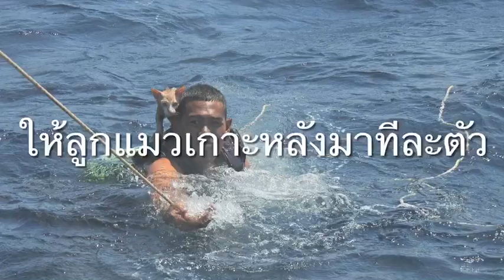เปิดวาร์ป! ฮีโร่ขวัญใจทาสแมว “ทัศน์พล สาอิ” : เรื่องเด่นทั่วไทย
เปิดวาร์ป! ฮีโร่ขวัญใจทาสแมว “พลทหาร ทัศน์พล สาอิ” อาสาว่ายน้ำฝ่าคลื่นลมแรงเสี่ยงชีวิตช่วย 4 เหมียวออกจากเรือที่ถูกไฟไหม้กำลังจะจมลงสู่ก้นทะเล โดยไม่คิดถึงชีวิตตัวเอง ระบุสงสาร ได้ยินเสียงร้อง “เหมียวๆ” ให้ช่วย